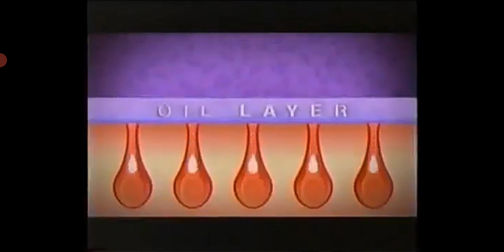Introducing NEW! Extraderm Shine Control Mattifying Face Cream TV Commercial | 2005 30's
No Oil No Worries

Splash Corporation Philippines

Philippines Throwbacks TV Commercials